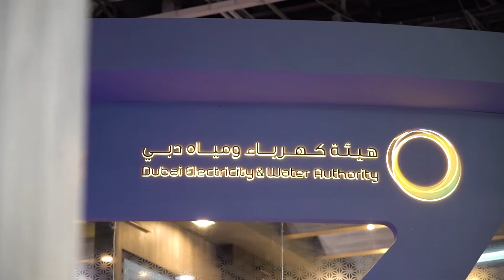مسابقة إبحث مع ديوا في جيتكس 2021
هل تريدون معرفة خطوات المشاركة في مسابقة إبحث_مع_ديوا في جيتكس2021؟ شاهدوا الفيديو وانضموا إلينا لفرصة الفوز بالعديد من الجوائز القيمة.

Do you want to know how to enter the DEWAHunt competition at GITEX 2021? Watch the video and join us for the chance to win great prizes.